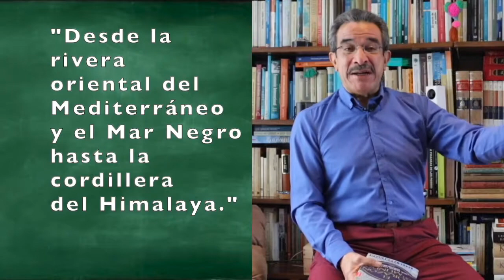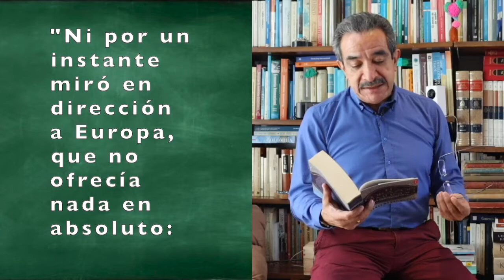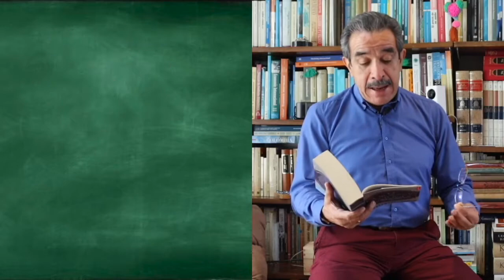El corazón del mundo (Peter Frankopan) - La Biblioteca de Hernán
En éste libro el historiador Peter Frankopan nos invita a reflexionar sobre la manera en que se nos ha enseñado la historia, y cómo en ella suele resaltarse a Occidente mientras que se concede a Oriente un rol inferior.

El autor se propone demostrar el verdadero valor de la Ruta de la seda y su importancia en el origen de civilizaciones y culturas, así como su influencia en el mundo moderno. Una fascinante y muy recomendada lectura.